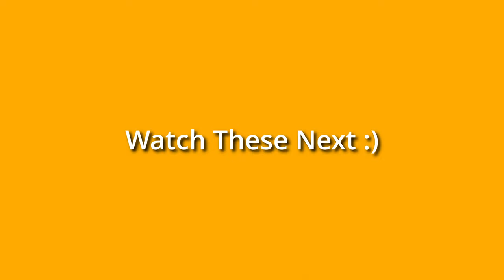Watch Before Going To Chicken N Pickle🍗🥒 In Grand Prairie, Texas!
We went to Grand Prairie, Texas to the Chicken N Pickle Restaurant! It was fun, lots to do and a big area to hang out with friends. Please watch the video to let us know our thoughts on the food and games.

00:00 Coming up!
00:11 Intro: Chicken Pickle? Pickle Chicken?
00:55 Chicken Pickle Entrance Description
01:25 Outside Look at the Games
02:06 Food Montage/Trying the Food
04:09 Playing with my Food
04:33 Beer Walk to the Roof
05:55 Pickle Ball (Not Tennis)
06:48 Friendly Game of Cornhole
08:03 Like, Subscribe, and Share if You Enjoy :)